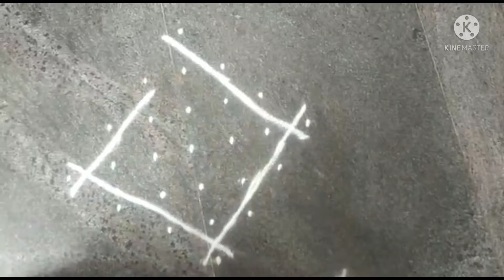Easy 7x1 melikala muggu/simple kollam/7 dots muggu/beginners kollam/ 7 dots chutla muggu/Kollams.